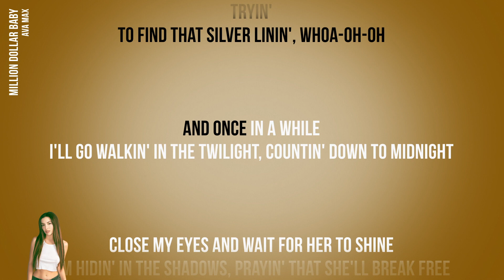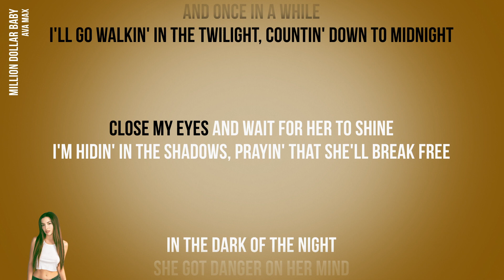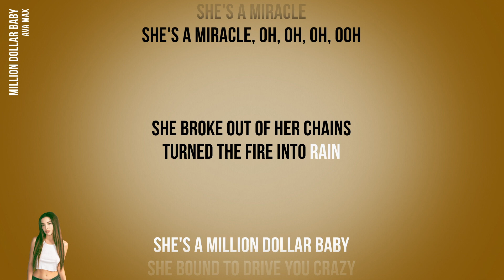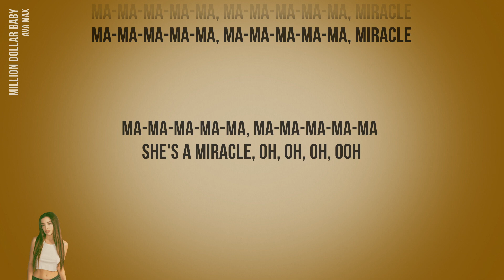Ava Max - Million Dollar Baby (Official Karaoke Instrumental) | SongJam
Sing along to the official karaoke instrumental of Ava Max's Million Dollar Baby.

Lyrics
She's a miracle
She's a miracle, oh, oh, oh, ooh

Diamonds
She turns tears to diamonds, whoa-oh

Tryin'
To find that silver linin', whoa-oh-oh

And once in a while
I'll go walkin' in the twilight, countin' down to midnight

Close my eyes and wait for her to shine
I'm hidin' in the shadows, prayin' that she'll break free

she got danger on her mind

She's a million dollar baby
nobody can explain it

She broke out of her chains
turned the fire into rain

she bound to drive you crazy

Heart broke, oh-oh
You can't keep her down, no, oh-oh, ah, ah, ah

Ice-cold, oh-oh
Just comin' back to life, no, oh-oh-oh

Ma-ma-ma-ma-ma, ma-ma-ma-ma-ma, miracle
Ma-ma-ma-ma-ma, ma-ma-ma-ma-ma, miracle

Ma-ma-ma-ma-ma, ma-ma-ma-ma-ma, miracle
Ma-ma-ma-ma-ma, ma-ma-ma-ma-ma, miracle